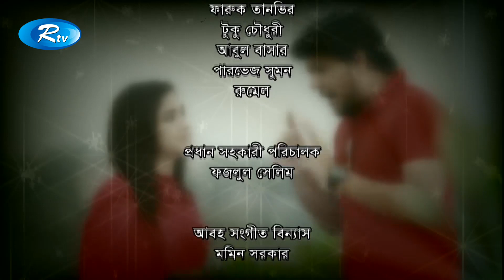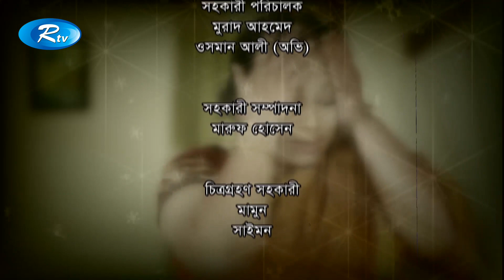Jhamela Unlimited | Ep-220 | ঝামেলা আনলিমিটেড । Mosharraf Karim | Momo | Rtv Drama Serial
Drama : Jhamela Unlimited | ঝামেলা আনলিমিটেড
Cast :  Mosharraf Karim, Zakia Bari Momo
Director : Shamim Jaman

- Team RTV